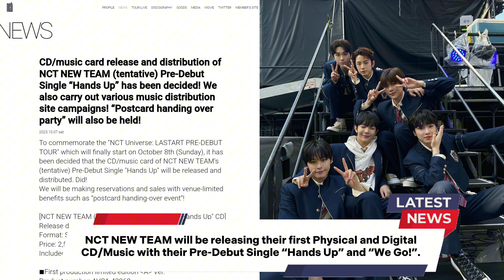2 New Albums, 2 Showcases, and more | NCT UPDATES Week 40 Part 2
*WEEK 40* Part 2: October 6-8

*JUNGWOO* will be stepping down from his MC position on Show! Music Core

*NCT 127* had their Fact Check Showcase "A Night Of Festival".
Title Remix clip cr. itwassoez_

*OCTOBER 7*

*NCT NEW TEAM* to release their first Physical and Digital CD/Music with their Pre-Debut Single “Hands Up” and “We Go!”

*NCT 127* had their Everline Face-to-face Fansign Event.

*NCT 127* on Melon Station's SMing Episode 1.

*OCTOBER 8*

*NCT NEW TEAM* Digital Release of Pre-debut Single "Hands Up" and "We Go!"

*NCT 127* on Melon Station's SMing Episode 2.

*NCT 127* will be on Inkigayo next week.

*NCT DREAM* on SBS Inkigayo Live in Tokyo.
Setlist: ISTJ, Glitch Mode (aired); Best Friend Ever (BFE), Dive Into You

*NCT 127* had their Apple Music Fansign Event.

*NCT NEW TEAM* has officially started their 3-month-long Pre-debut Showcase Tour!

*NCT 127* Fact Check (불가사의; 不可思議) | 1theKILLPO | 원더킬포 | 킬포인트 | 퍼포먼스 | Performance | 4K TEASER

*NCT DREAM* performed at the 2023 Yeongdong-daero (영동대로) K-Pop Concert.